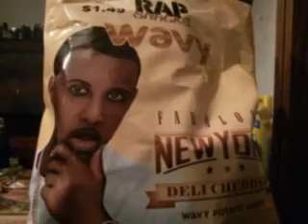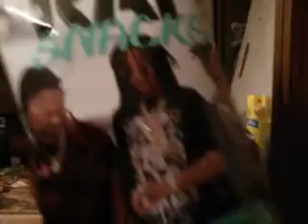Dollar tree haul 108 holiday edition